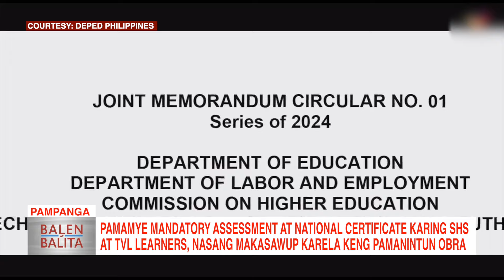Senior High School graduates, magkasakit la pa mu rin kanung manintun obra | CLTV36 News Clip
PAMPANGA | Senior High School graduates, magkasakit la pa mu rin kanung manintun obra; pamamye mandatory assessment at national certificare karing SHS at TVL learners, nasang makasawup karela keng pamanintun obra